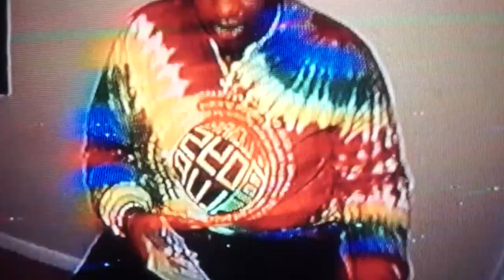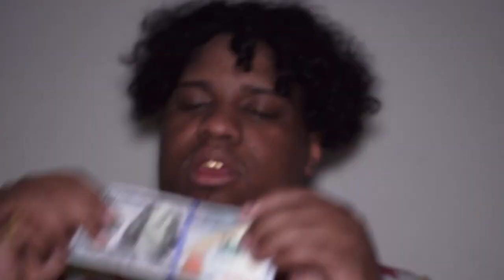Hockey Puck (Official Video) - FlyLife (Shot By Christian Ellewood)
The first single off of FlyLife's EP "2600". Now available on all major streaming platforms.